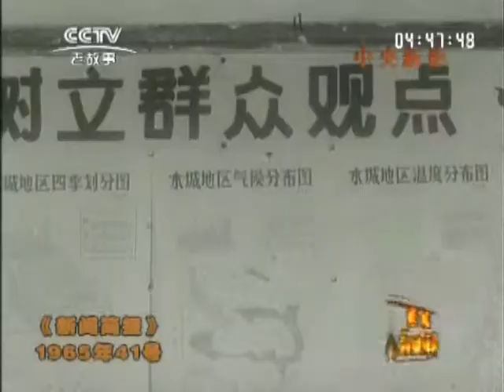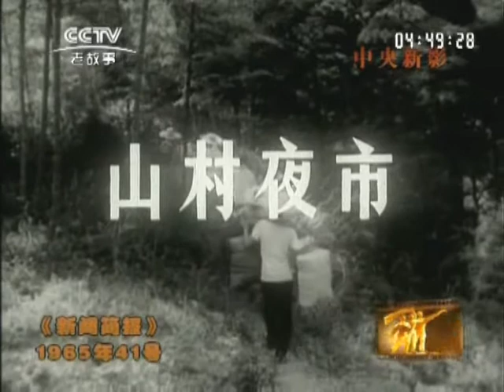1965 41（1965年新闻简报第41号）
庆祝建国十六周年（特号）。毛主席是咱社里人。为农村培育医务人员。气候站里的年青人。山村夜市。为农民生产称心的日用品。欢乐的节日。